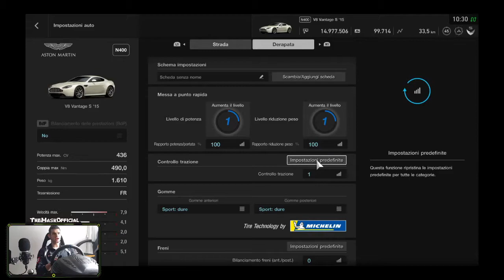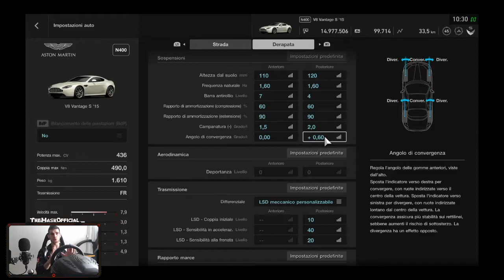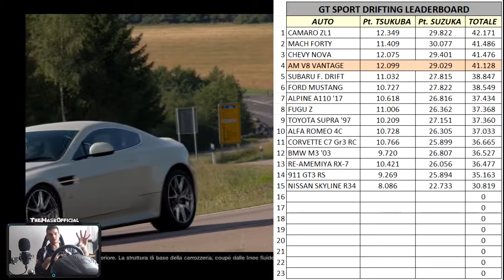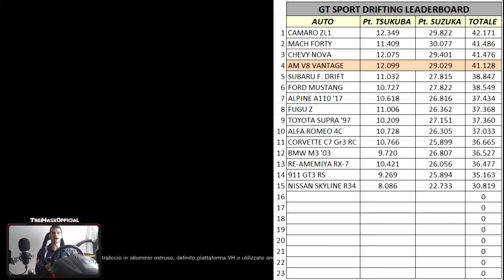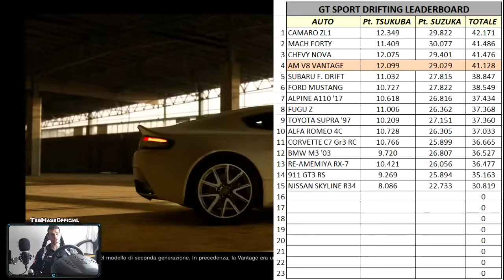GT Sport Drifting Ep15 | ASTON MARTIN VANTAGE V8 (CLAMOROSA)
▶ Quanta soddisfazione

IL MIO PC (2017)
▶ Deepcool D-Shield Case
▶ Monitor PC Samsung S22F350 22"
▶ Hard Disk WD WD10EZEX Blu
▶ Processore AMD YD150 Ryzen 5 1500 x CPU Cooler
▶ Ram G.Skill 16GB DDR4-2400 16GB DDR4 2400MHz
▶ Scheda Video NVIDIA, GeForce GTX 1060
▶ Ventole Raffreddamento Corsair AF120 LED
▶ Alimentatore Seasonic S12II-430
▶ Scheda Madre Gigabyte AB350-GAMING 3
▶ SSD 850 EVO, 250 GB, 2.5", SATA III (Samsung Memorie MZ-75E250B)
▶ Mouse Trust Gaming 21683 GXT 105 (già lo possedevo)
▶ Tastiera Logiteck K120 (Già la possedevo)